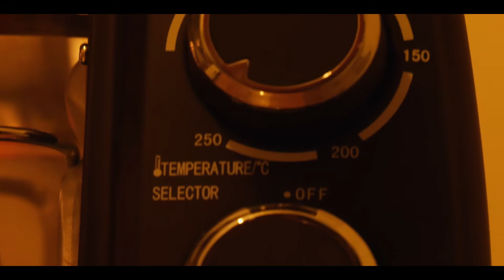Hourglass in oven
|  Hourglass in the oven  |

film by pansonic g7h